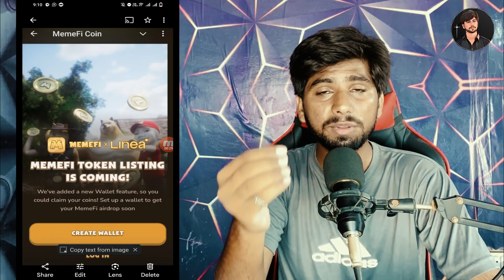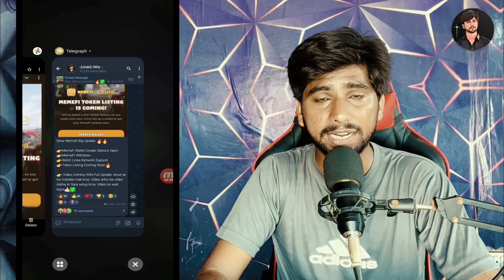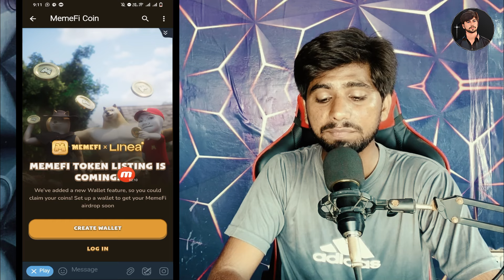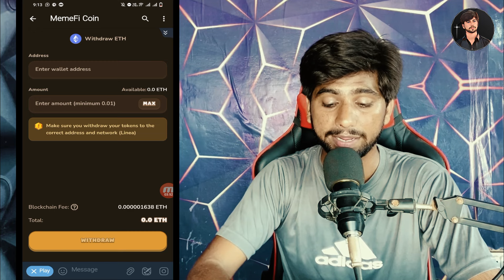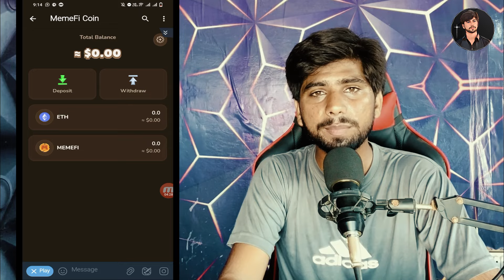Memefi Create wallet update Today | memefi withdraw update, Memefi new update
--Related Searches-
Memefi wallet
MEME-FI wallet connect
Memefi wallet create
Memefi wallet update
Memefi wallet kaise banaye
Memefi wallet airdrop
Memefi new update
Memefi wallet withdrawal
Memefi new video
Memefi Mining

Thanks